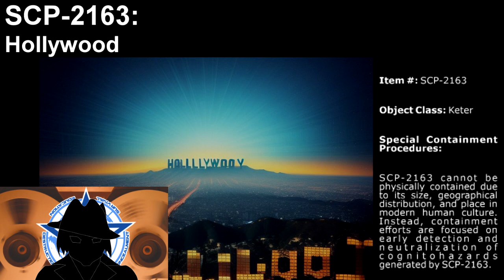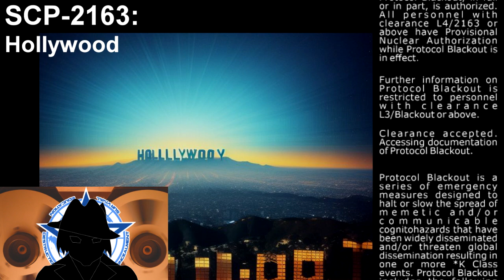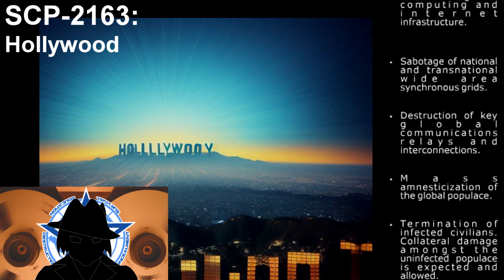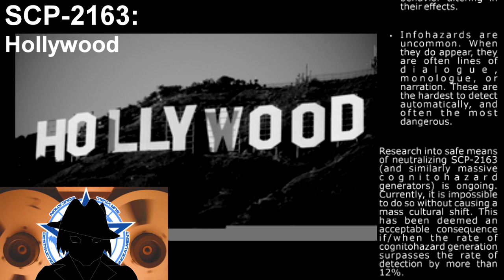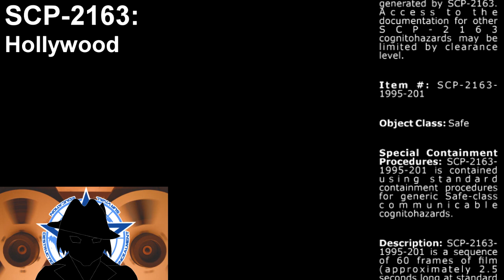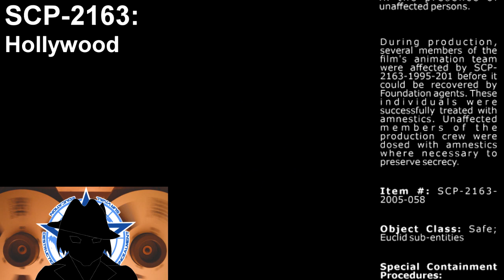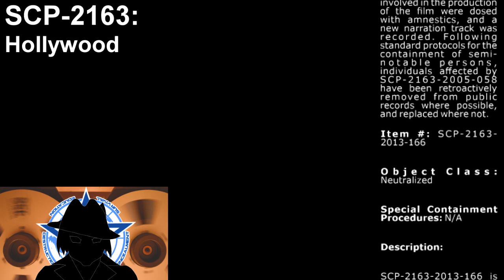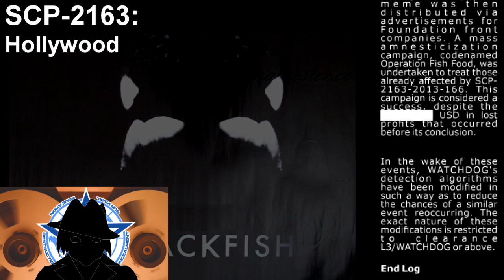SCP-2163 | Hollywood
An anomaly has taken hold of one of the largest cultural industries on the planet. Hollywood itself is a nursery for infohazards, and even the SCP foundation needs help with its containment

MUSIC ATTRIBUTION